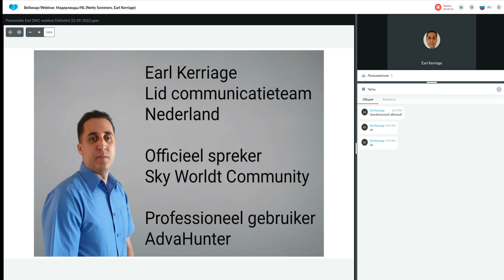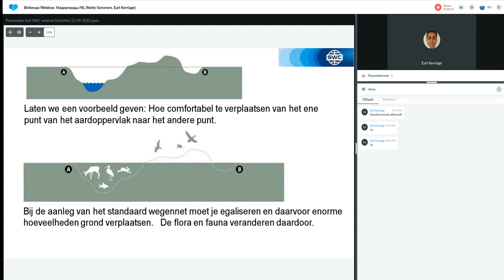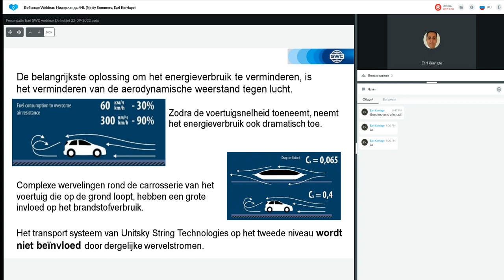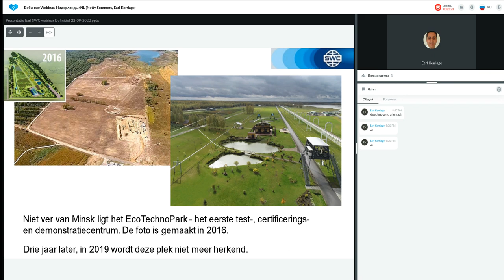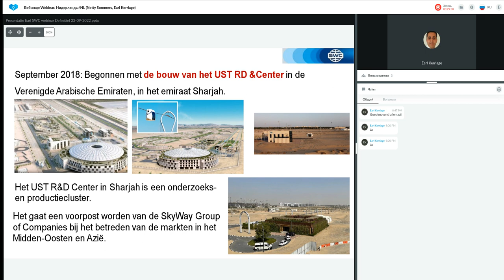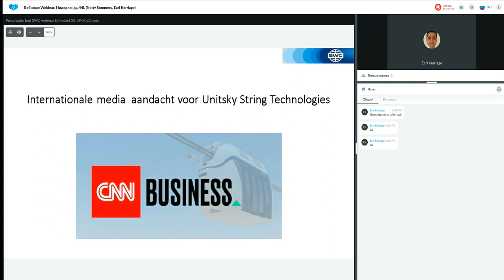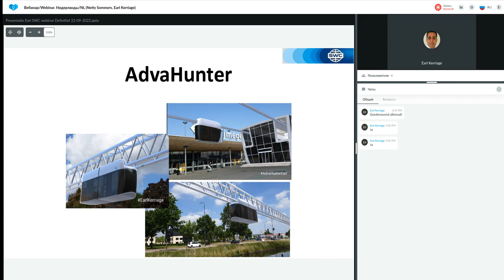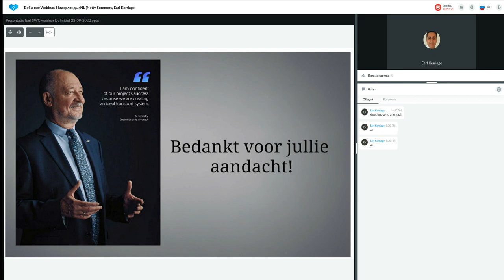Presentatie Technologie van 22.09.2022. Spreker: Earl Kerriage.